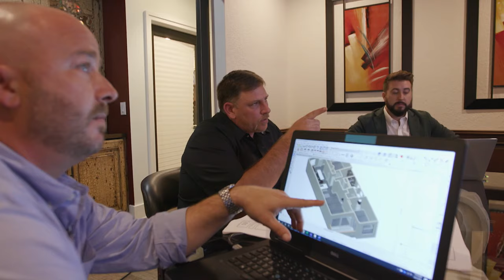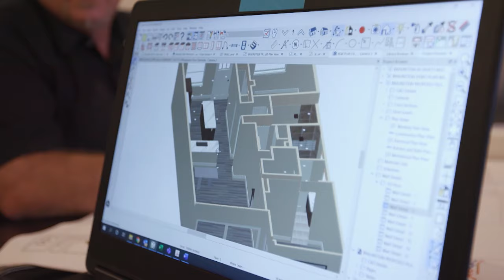Cabex Construction on Designing Spaces: Local Edition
Are you ready for the ultimate home remodel? The ultimate living experience? You need help from the experts at Cabex Construction where they specialize in custom designs, remodeling, cabinet work, home additions, kitchens, baths, pretty much anything you can think of when designing your dream home.

Owner and CEO Joe Menna says, “We are a fully licensed design-build remodel company that also has a cabinet company. That is Cabinets Extraordinaire. We are known for our quality remodels from Englewood’s Casey Key to the keys in Sarasota, FL to Lakewood Ranch to Parrish. We’re about to launch Garagemancave.com, which is a full garage build-out company. We can design anything from full garage man caves with bars, garage lifts, and motorcycle lifts to basic garage storage, epoxy floors, snaplock floors, and slatwall systems.”

“A lot people are using their garage space for more than just parking their cars,” Senior Designer Jeremy Strong says. “They used to be a big space for nothing but storage, and it was never an entertaining space. Nowadays, people are turning them into man caves. They’re doing their getaways and football rooms and showing off their collectible cars. So with Garagemancave.com, we’re able to utilize and bring together those spaces into one living space that is multifunctional for the client.”

As a licensed contractor and design-build firm, Cabex Construction is there for you every step of the way.

“When you come to us and we give you a price, we’re hard pricing it, so the difference is we’re not giving you allowances. We’re actually working with you to make all of the selections so that when we come to the table and give you a price, it’s from everything we picked out for your space. Because of this, we’re able to eliminate as much of the question marks as possible. Starting the design process, we like to work with the clients from inspiration photos. We start there and customize that into the design for their space. We bring that into programs like AutoCAD, 2020, and Chief Architect so we can get 3D models or floor plans for their space so as we’re having those conversations and working on the design, we’re nailing down all the details for them.”

Meanwhile, when it comes to your cabinets, Cabex has some great ideas to share.

“We have over five different cabinet lines in our showroom,” Jeremy says. “We’re able to create a space that meets most budgets whether it’s your typical everyday project or your high-end luxury project. We have the products in house from tile to countertops to lighting and plumbing fixtures that we offer as part of our services to our clients to keep it as easy a shopping experience as possible.”

With so much expertise, why wouldn’t you want the Cabex team to design your dream home?

Joe Menna says, “We’re a one-stop remodel company from the design work, architectural work, engineering, all the way to the custom build-out. So when you walk through our doors, you’ll be greeted by a designer who will take you on a tour of our showroom and show you all of our products we have to offer.”

Joe Clark adds, “When we’re designing with our clients and considering different family components and dynamics, we’re asking those questions. How are you going to use this space? Do you want it to be low maintenance or something like a marble, which is a little more maintenance? So if you have kids, you don’t want marble necessarily on your floors or countertops. You might want to go with something a little more robust like a porcelain tile or even a luxury vinyl for the floor to get that wood look. So we’re really catering to how the client is living and how they’re going to utilize the space.”

We had to ask, is wallpaper making a comeback?

“It is,” Jeremy says, “but it’s not your grandma’s wallpaper. We’re tearing that off everyday in homes. Today’s papers are more about texture and movements and brilliant colors and bringing life to a space rather than floral patterns of the old.”

Here are a few final thoughts.

“Zoom calls from your home office,” Joe Clark says. “This is a really cool opportunity to play with your space. Bring some other elements in from around the house like plants or books and really jazz up your background so you separate yourself from your colleagues.”

Jeremy adds that each design he does is unique to the client. “I don’t like to copy and paste designs. I want to build the space around the client as functionality is going to be the most important aspect of any design.”
“Have fun with it,” Joe Clark says. “Be creative. Don’t be afraid to step outside the box.”

Joe Menna wraps it all up saying, “At Cabex Construction, we say why settle for ordinary when you can have extraordinary?”

Showroom Location:
5682 Fruitville Road